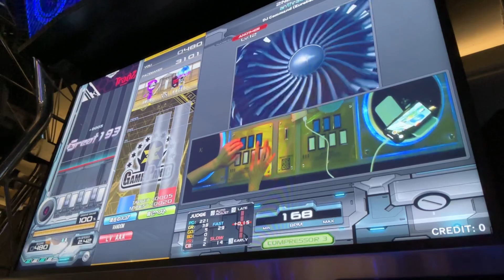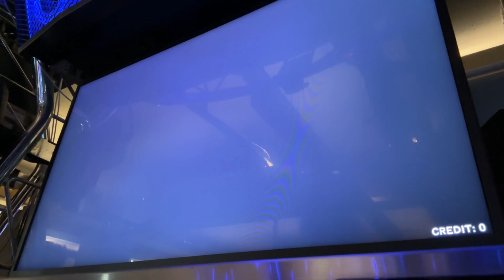【beatmania IIDX 30 RESIDENT】 Lv.12 anthracene [SPA] RANDOM EX HARD CLEAR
드디어 익스하드 ㅋㅋㅋ